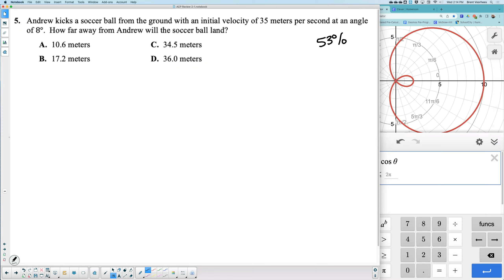#5 Parametric: Projectile motion